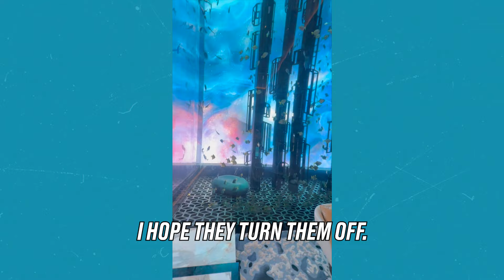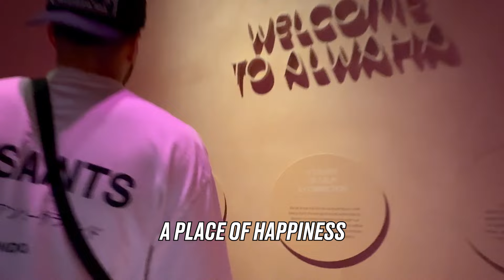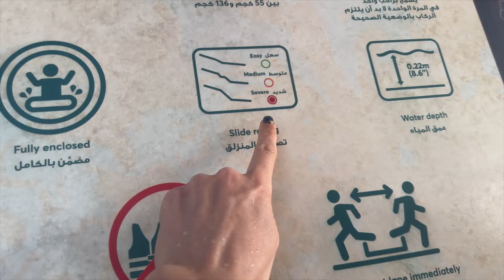Our *CHAOTIC* Dubai Vlog 💥!! (flyboarding, water slides, & exploring the city)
Our Dubai adventures! After Dre's basketball tournament, we spent an extra 3 days in the city to explore. We went downtown Dubai to see the Burj Khalifa, toured The Museum of the Future, and visited The Miracle Garden... and we spent our last day on the water, flyboarding and hitting the water slides at Atlantis Dubai (the largest water park in the world)!

Hope you enjoy our adventures in Dubai and this very chaotic vlog hahaha